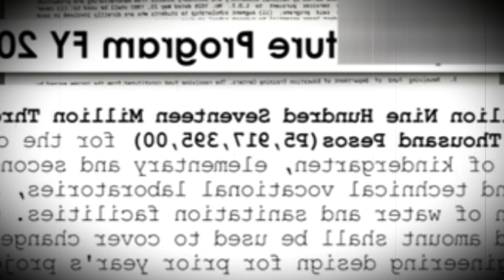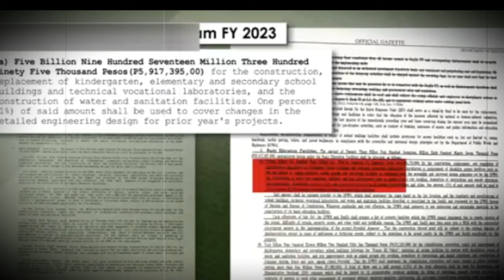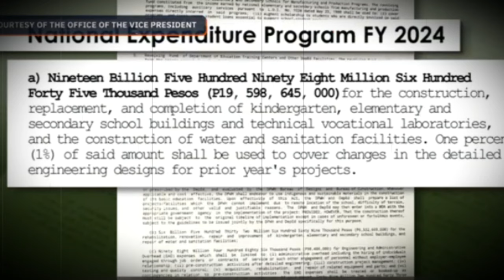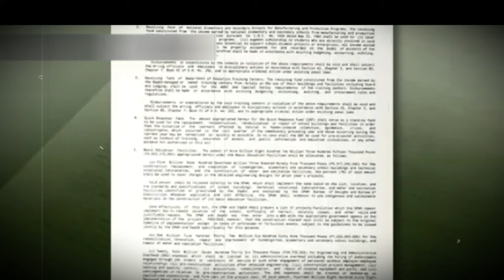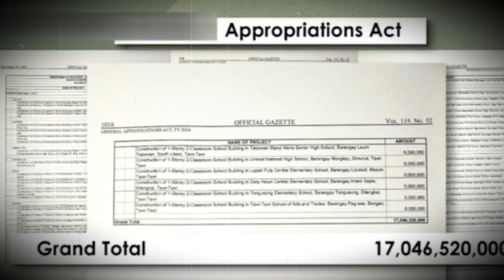SARA vs. ZALDY CO: LABASAN NG BAHO AT PALITAN NG AKUSASYON